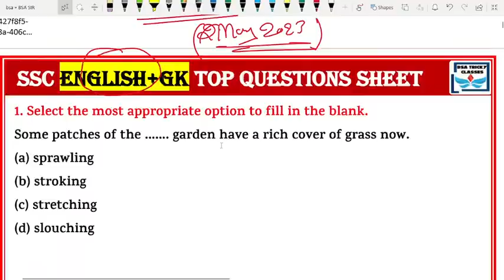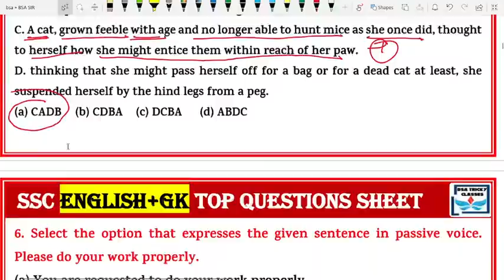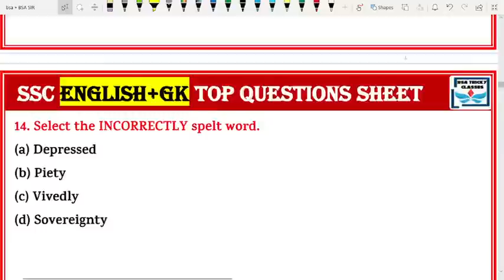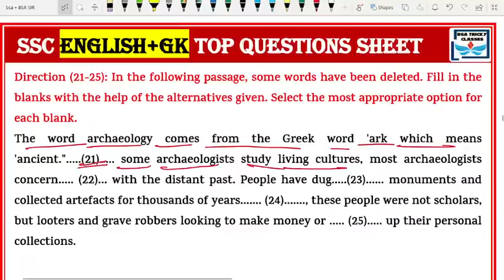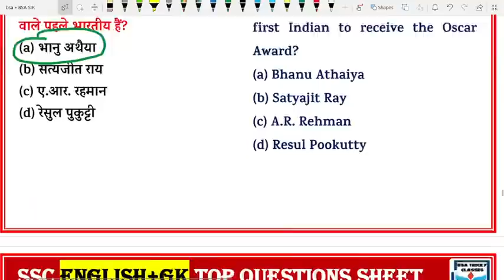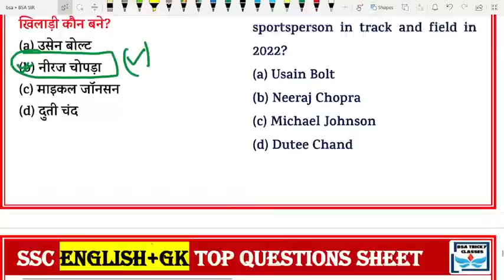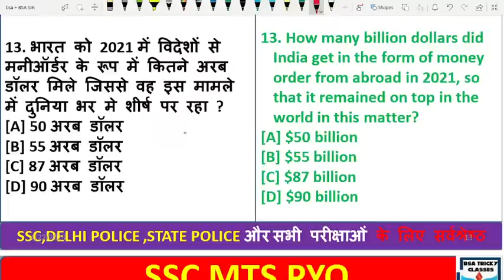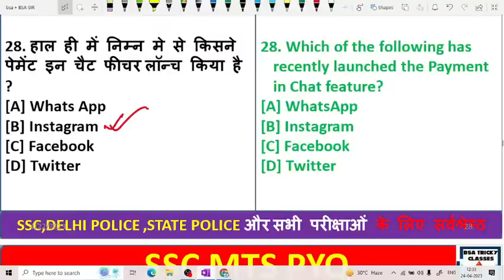SSC MTS 2 MAY PREVIOUS YEAR PAPER BSA SIR @9:15 PM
इस वीडियो के माध्यम से 2 मई को ssc mts के पेपर में आने वाले पूरे प्रश्न पत्र के संभावित एवं महत्वपूर्ण प्रश्नों पर चर्चा करेंगे

previous year ssc  mts question paper

ssc  mts today question paper

ssc  mts paper pattern 2022
ssc  mts paper solution

ssc  mts paper pattern 2023
ssc  mts paper kaise hota hai

ssc  mts previous year question math 2022
ssc  mts english previous year question 2022
ssc  mts previous year question paper pdf download 2022
ssc  mts model paper 2022 in telugu
ssc  mts model paper 2022 in tamil
ssc  mts previous question 2022

ssc  mts previous year question paper english